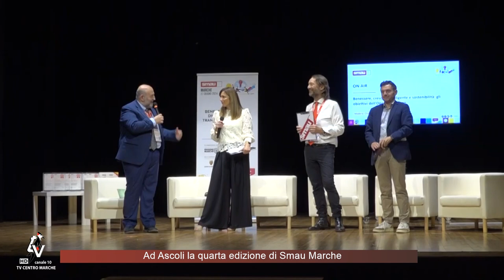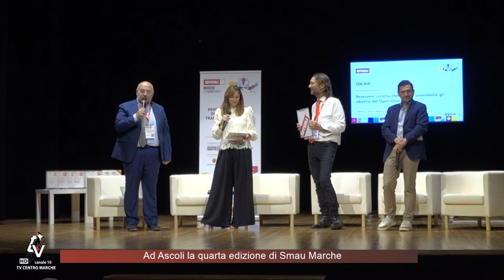Ad Ascoli la quarta edizione di Smau Marche